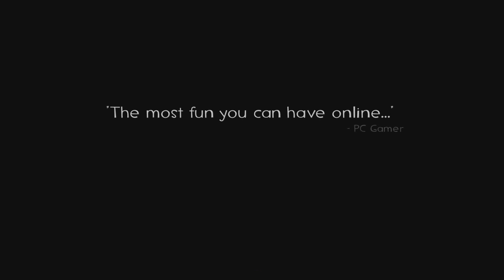Meet the Medic Legendado Português Brasil - YouTube.mp4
Team Fotress 2 de graça na Steam e so baixar o aplicativo da Steam e jogar